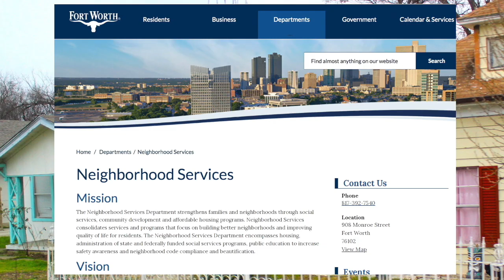Por qué hay una lista de espera en Priority Repair?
Nadie quiere estar en una lista de espera, pero debido a la alta demanda, los tiempos de espera son actualmente muy largos, y algunos solicitantes están colocados en una lista de espera.

Recuerde, el Programa de Priority Repair de la Ciudad de Fort Worth prioriza los servicios basados en necesidades y vulnerabilidad, centrándose en personas de edad avanzada y familias de bajos ingresos con hijos.